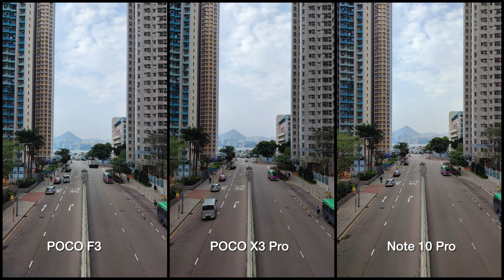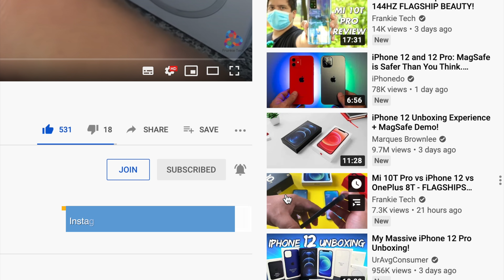POCO F3 vs POCO X3 Pro vs Redmi Note 10 Pro CAMERA TEST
Here's my POCO F3 vs POCO X3 Pro vs Redmi Note 10 Pro CAMERA TEST. How do the new POCO releases handle in camera next to Redmi's 108 MP champ?

BOYA BY-MM1 Shotgun Video Microphone
BOYA WM4 Mark II Lavalier Wireless Microphone
Sony A6400
JOBY GripTight GorillaPod Stand PRO

Frankie Tech Favorite Phones 2020!
Best Compact Phone - Pixel 5
Best Design - Galaxy Z Fold 2

Other great phones & products I've reviewed!
Phones
Redmi Note 9 Pro
Mi Note 10 Lite
Redmi 9
Mi 9T Pro
Mate 20 X

Wearables
Mi Band 5
TicWatch Pro 3 GPS

Check out some awesome cases from my partner Rhinoshield!

Check for all the best deals of where to buy this and many of the phones I review on the channel!